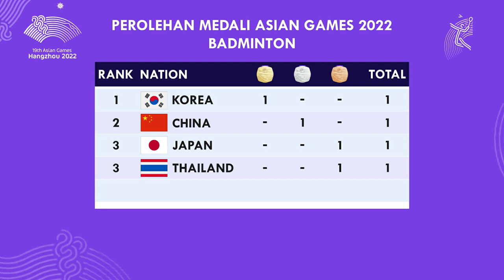Hasil Final Badminton Asian Games 2022 Putri China 0-3 Korea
Hasil Final Badminton Asian Games 2023 Beregu Putri & Jadwal Final Badminton Asian Games 2022 Live RCTI+ & Vision+